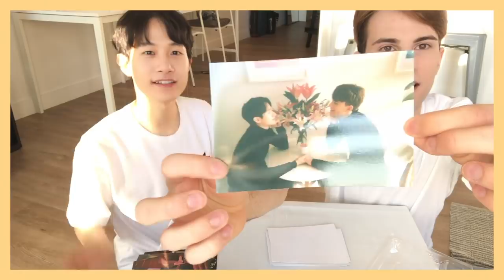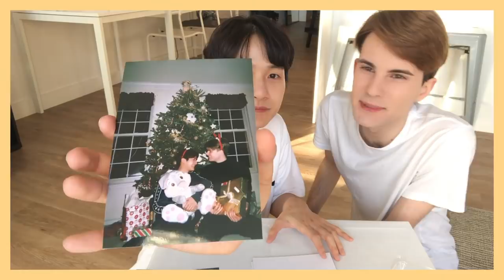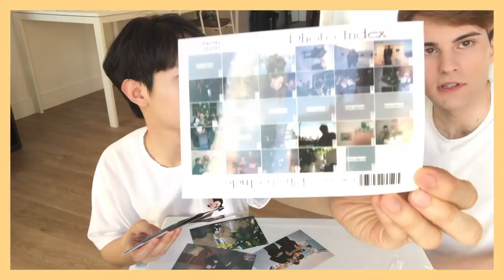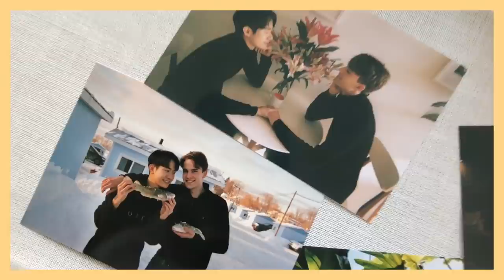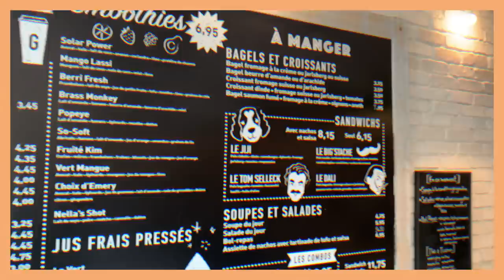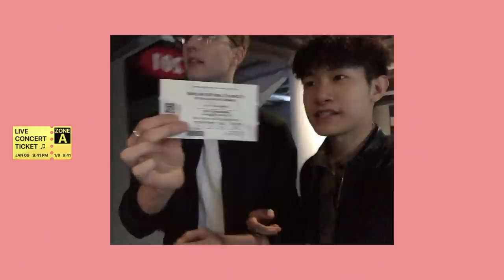VLOG - Cute Memories Together | Boyfriends Daily Life [KOR,ESP,ARB,CHI,JPN,RUS SUB]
Welcome back to our daily life! This week, we looked back on some of our photos and memories together, and built some new furniture for our apartment! And we can't forget our first live concert together! Florence and the Machine!